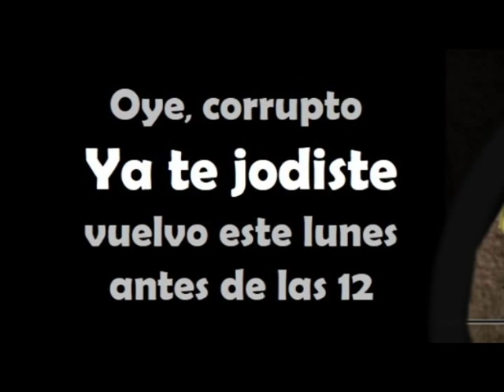FRANCOTIRADOR PROMO RADIO TV